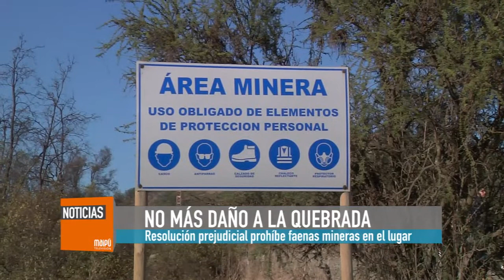NO MÁS DAÑO A LA QUEBRADA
El alcalde de Maipú, Christian Vittori, en compañía del concejal Ariel Ramos y el movimiento en defensa de la quebrada de la plata llegaron con una resolución prejudicial que prohíbe faenas mineras en esta zona ecológica. Además se confiscó herramientas y materiales que la minera poseía en el lugar.